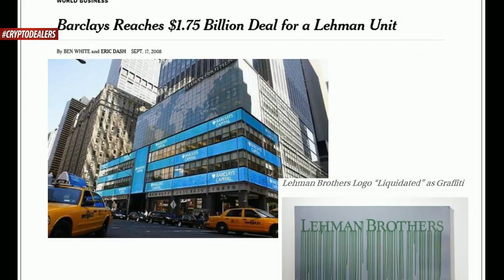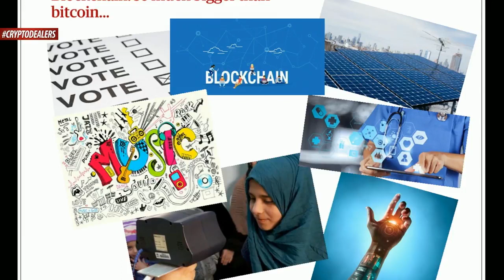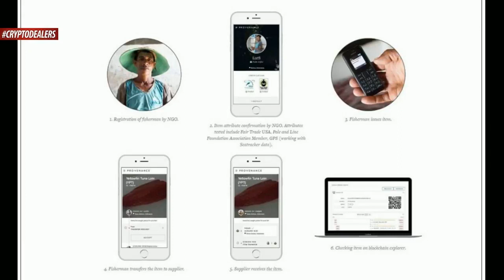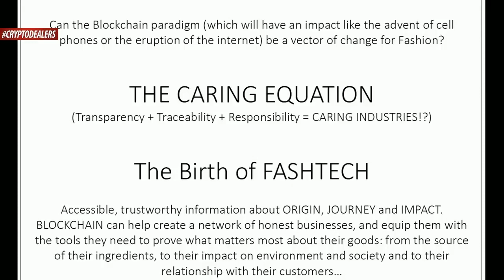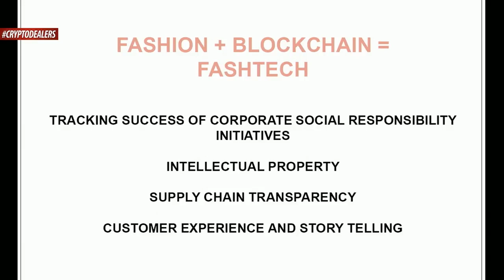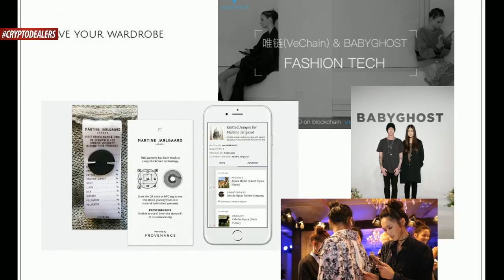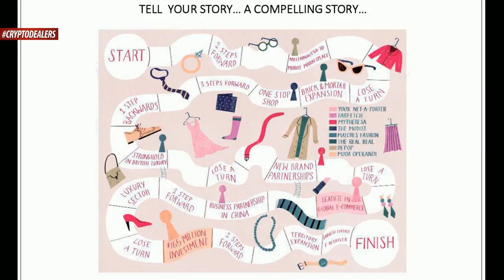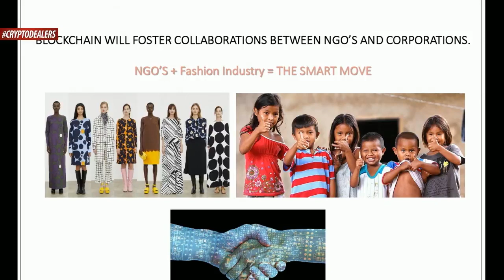Nora Gherbi: "Блокчейн революция и рассвет лояльной fashion-индустрии"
Blockchain Fashion Conference — первая в мире конференция и грандиозное событие, призванное объединить две индустрии — Fashion и Blockchain.
Blockchain Fashion Conference – это серия конференций, посвященная связи и совместному развитию индустрии моды и инновационных технологий. Внимание гостей и спикеров будет сконцентрировано на технологии блокчейна, криптовалютах и возможностях их интеграции в fashion-индустрии.
Участники получат уникальную возможность пообщаться с лучшими спикерами и ведущими экспертами Украины и мирового сообщества, а также узнать, что нового ждет Fashion- индустрию в будущем году.